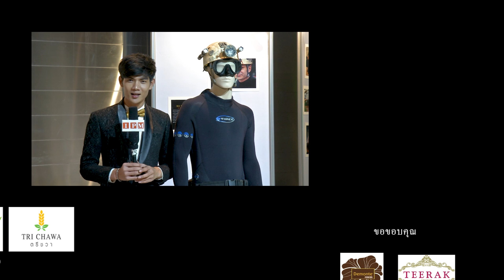The cave นางนอนรอบสื่อ